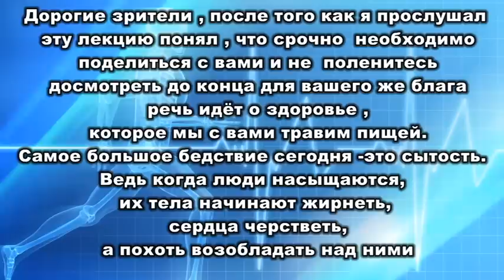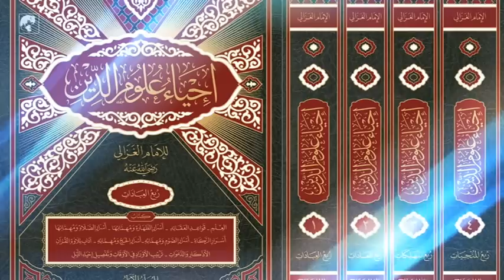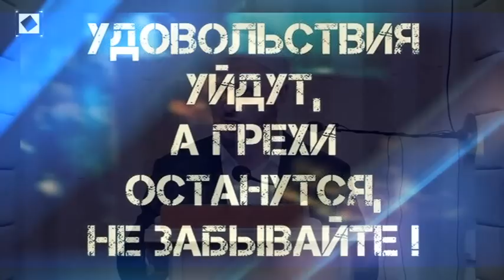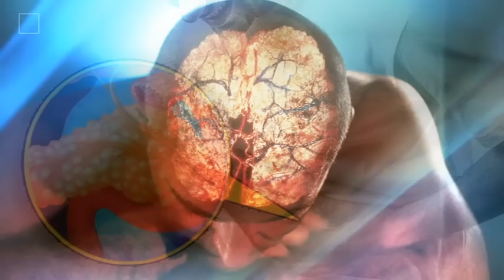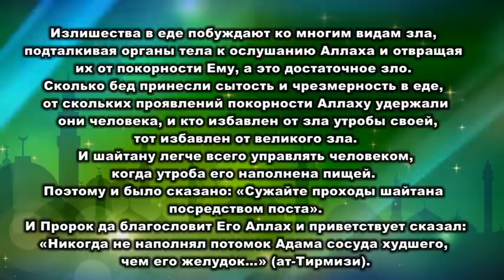Ожирение это чума 21 века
Лекцию читал Камиль-герей.